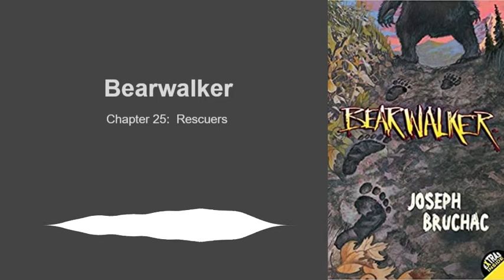Bearwalker - Chapter 25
Chapter 25:  Rescuers.  In which, help arrives at Camp Chuckamuck, but is it too late?